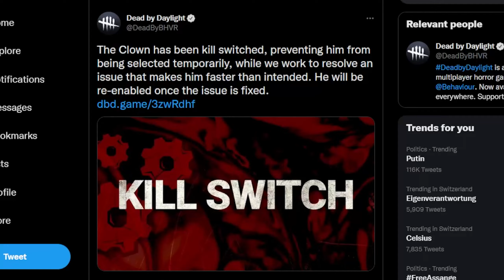Playing the disabled Clown in DBD (killswitch) | Dead by Daylight Hacker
Clown not so disabled after all ...

Use Creator Code "DBDCHEESE" in Epic Games!

Use code "dbdcheese" on sign up on milkywaycheats.com

Streaming every weekend once at either sunday or saturday. Time: about 2PM GMT+2

Song: Inspiring Synthwave [Vlog Music] by MokkaMusic / Past Dreams